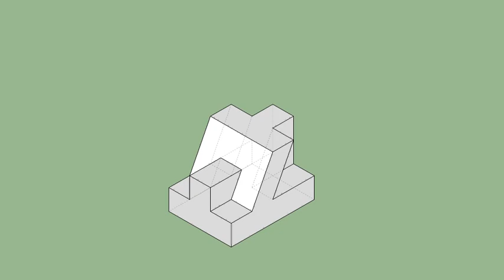育才出版-基礎圖學空間感練習本-第110頁第184題（三視圖轉等角圖部份）